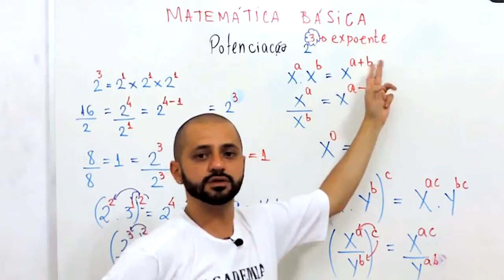MATEMÁTICA BÁSICA - PROPRIEDADES DA POTENCIAÇÃO !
Nesse rápido vídeo, estarei fazendo uma breve apresentação das propriedades da potenciação, nos próximos videos, mostrarei as regras de cada uma delas.